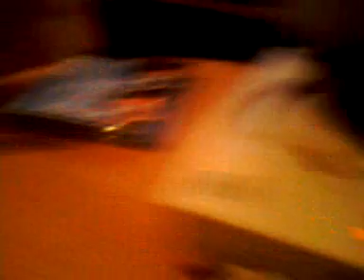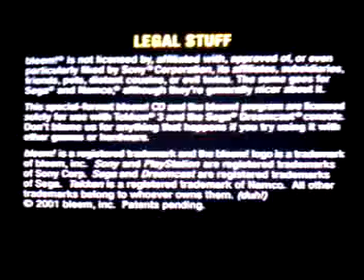Bleemcast For Tekken 3 hacked version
Bleemcast For Tekken 3 (hacked version from Russian Dreamcast Scene)